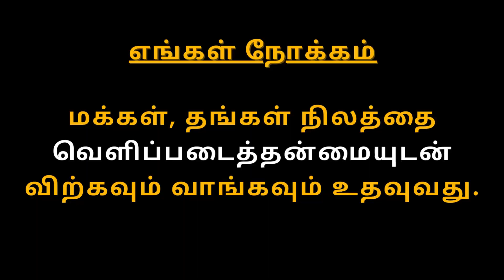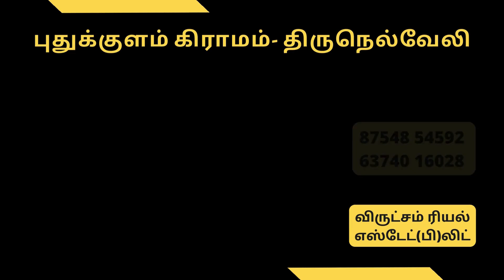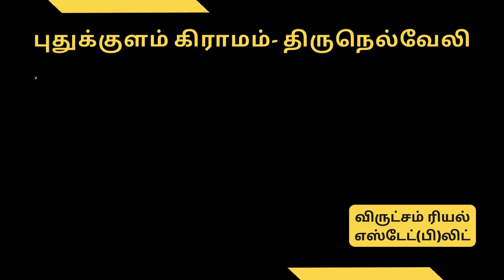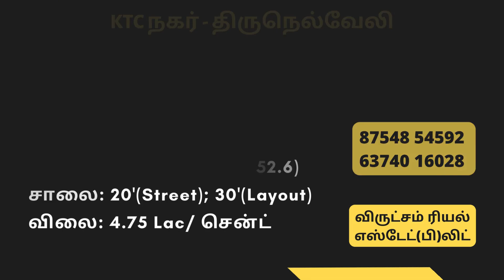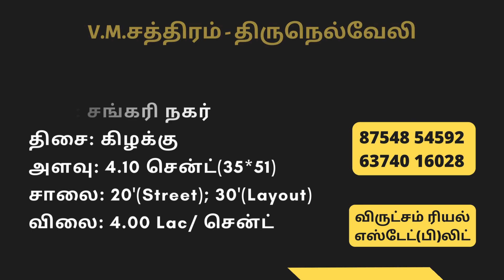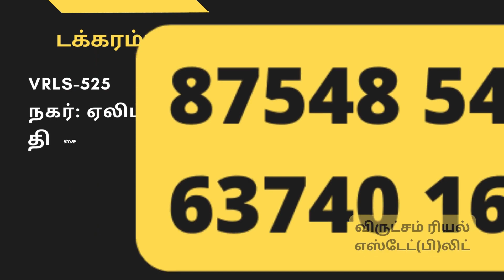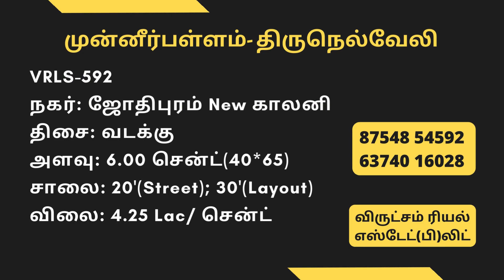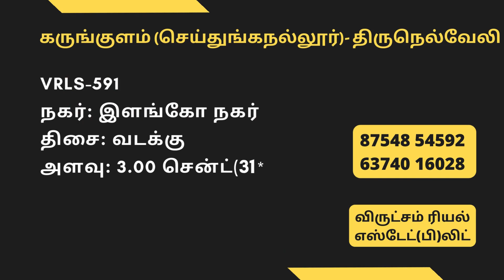LAND FOR SALE TIRUNELVELI | Land Any where in Tirunelveli | Real Estate Agent Tirunelveli